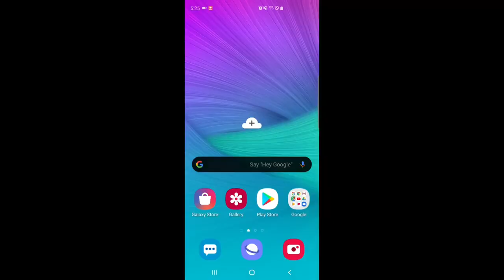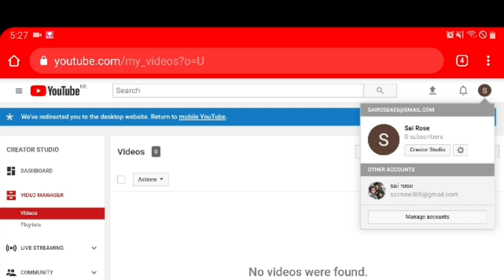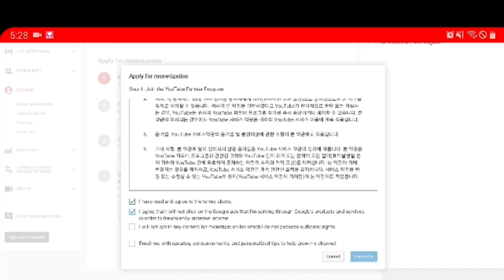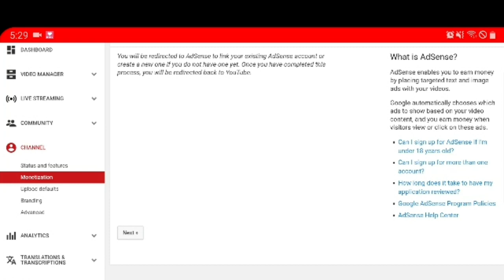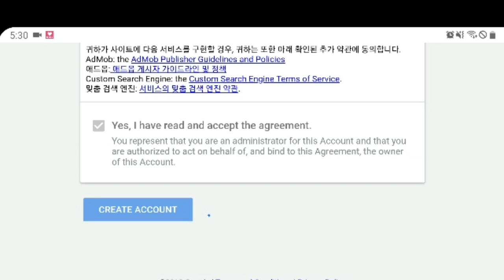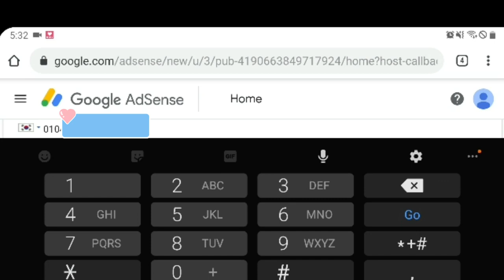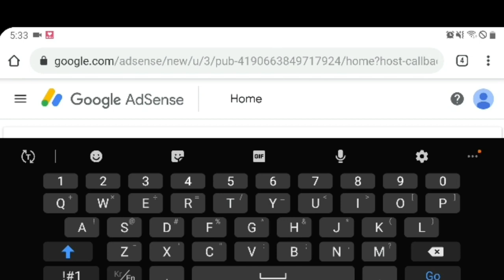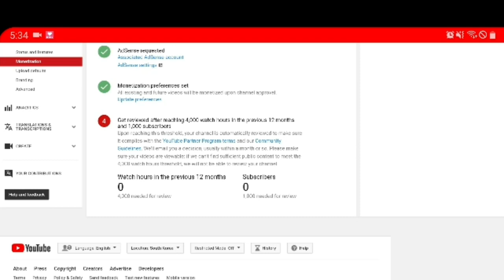Paano gumawa ng Google Adsense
Credit to SaiRose